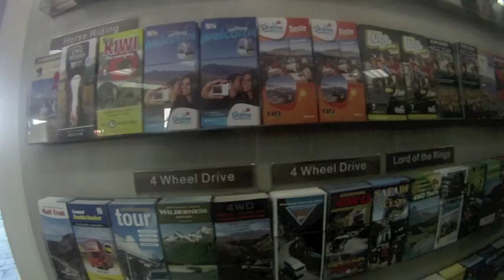Cardrona EP 1